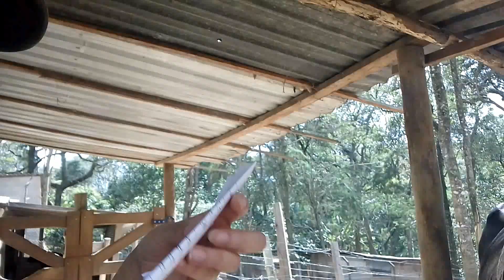tag meu gado de estimação